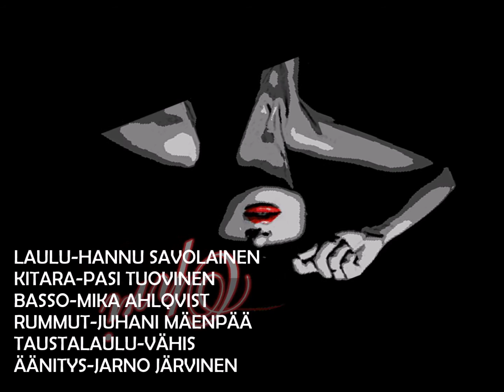Opri - Lepakko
LAULU - HANNU SAVOLAINEN
KITARA - PASI TUOVINEN
BASSO - MIKA AHLQVIST
RUMMUT - JUHANI MÄENPÄÄ
TAUSTALAULU - VÄHIS
ÄÄNITYS - JARNO JÄRVINEN